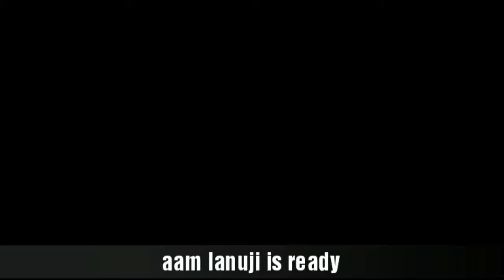launji ! launji recipe ! aam ki launji ! aam ki recipe in hindi ! chutney recipe ! Improve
Hello friends
welcome to Improve Your Knowledge

aam ki launji, launji, lonji,

महीनों खराब न होने वाली कच्चे आम की मसालेदार मीठी चटनी,Kachhe Aam ki masaledar chatni.

अमिया की लौंजी,आमिया की खट्टी मीठी सब्जी,how to make aam launji,kairi ki launji recipe,sweet and sour mango pickle,aam kalonji,launji meaning,kacche aam ki chutney recipe in hindi,keri ki lonji,khatti meethi keri ki launji,kachi keri ki sabji,aam ki recipe in hindi,rajasthani aam ki launji,

aam ki launji,keri ki lonji,raw mango launji recipe,kacche aam ki launji,khatti mitthi aam ki launji,aam ki khatti mitt chutney,how to make raw mangoes chutney,khatti mitthi kairi ki launji,kacche ama,kairi,launji,chutney,aam ki launji by savait shekhawat

instant mango pickle,aam ka khatta achar recipe in hindi,आम का आचार,aam ka achar,mango pickle,mango pickle recipe,how to make mango pickle,बिना धूप के अचार बनाने का एकदम अनोखा तरीका देखकर आप हैरान रह जायेंगे,quick & easy mango pickle recipe,aam ka achar in market style,घर पर लाजवाब आम का खट्टा मीठा अचार बनाने का एकदम अनोखा और आसान तरीका देखकर आप जरूर हैरान रह जायेंगे,आम का अचार,achar recipe in hindi,food some,best aam achar recipe,aam achar banane ki vidhi,acha,am,